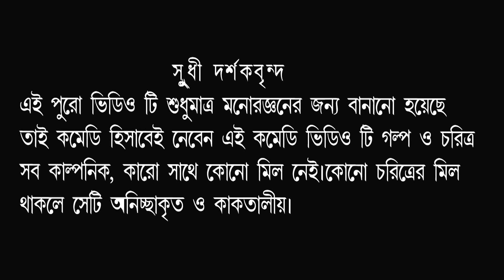Purulia superhit comedy2020 - Tumar Iha ta Dao,হামার ইহা টা ধুই @Funny comedy @ Sali-Jamaida comedy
This youtube Channel is purulia NO 1 comedy YouTube channel...

                               শুধী দর্শকবৃন্দ
        এই পুরো ভিডিও টি শুধুমাত্র মনোরঞ্জনের জন্য বানানো হয়েছে।এটি শুধুমাত্র একটি কমেডি তাই সকলে কমেডি হিসাবেই নেবেন, কোনো জাতি বা ধর্ম কে অসম্মান করা আমাদের উদ্দেশ্য নয়। সেই রকম মনে হলে কোম্পানি সকলের কাছে ক্ষমাপ্রার্থী।

   Comedy:- tumar iha ta dao ,hamar iha ta dhui
Director:- Swapan Raut
Poducer:- Swapan Raut
Coriographar:- Master Abhi
Actor:- Swapan,Rupam,Abhi & Mosumi
Audio Recording:-S MUSIC
Voice:- Swapan,laboni,Abhi
Mack up:- Self
Camera & Edit :- Abhijit & jeet
labbele:- M A ENTERTAINMENT

   নাচ গান কমেডি সহযোগে যে কোন ধরনের অনুষ্ঠানের জন্য যোগাযোগ করুন:- ৯৬৪৭৮১২১০৭/৯০৬৪৩৭৫০২৫/৯৭৩৫৪৯৪৪০১